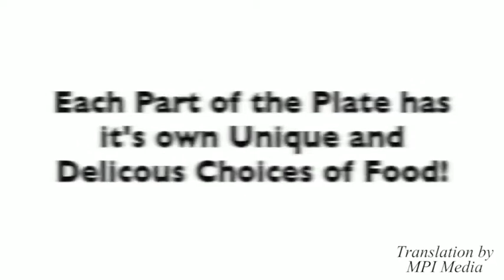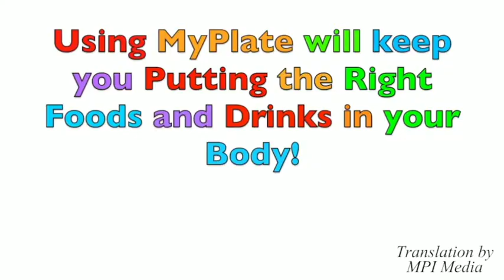ထမင္းပုဂံအတြင္း ပါ၀င္ရမည့္ အစာအစား